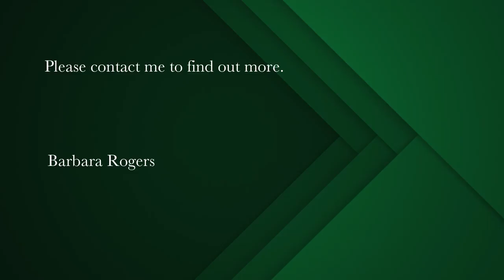5 bedroom house for sale in Camps Bay | Pam Golding Properties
Loft style living close to the beach with delightful sea views.
Modern, contemporary architecture with exciting double volume specs, lots of glass and angles. Walk 2 minutes to the beach and enjoy everything that 'Village living' has to offer. The promenade, coffee shops and nightlife as you wish.

5 bedrooms en-suite, media room and library room.

Ground Floor comprises of a direct-access triple garage, with additional secure parking, and a self-contained flatlet or domestic quarters.

The property has excellent security, with beams, internal roller shutters, CCTV camera system and an electrical fencing. Lift access throughout. Intellibus Home Automation System, which includes interior and exterior lighting

Ideal holiday house by the sea or all year round living.